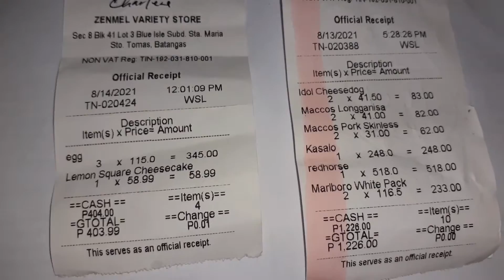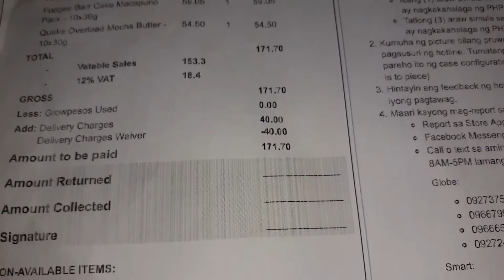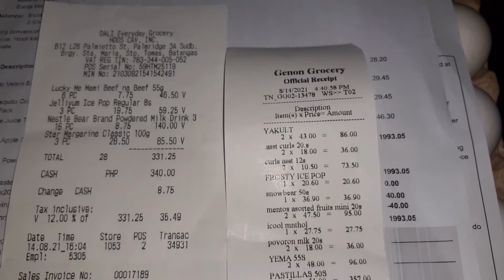SATURDAY GROCERY WORTH 6279.00